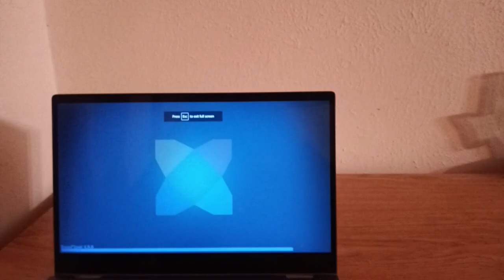Friday Night Funkin vs Huggy Wuggy in Vent First-Person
A mod of Friday Night Funkin where Huggy Wuggy found boyfriend insiding inside the air vent so they rap-battle in first-person prospective. Include new hurt notes in hard mode and other changes.